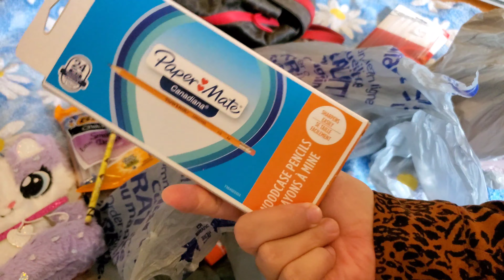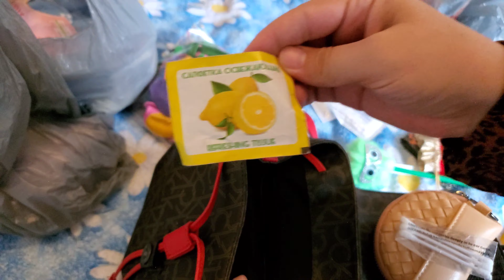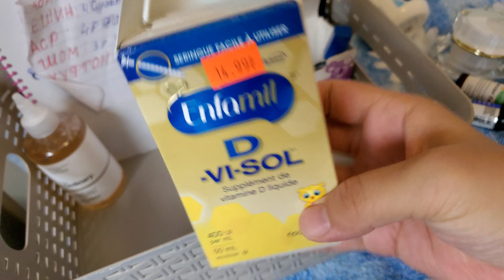(Мотивация)🎀GARDEROBNI UBORKASI, 🎀SUMKAMNI TOPDIM😅